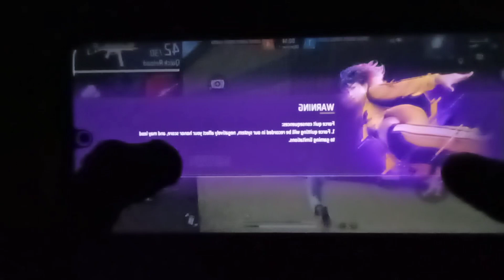3 finger super movement custom hud 📱 free fire full gameplay 😱 handcam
3 finger super movement custom hud 📱 free fire full gameplay 😱 handcam

tags 🎯

3 finger cUstom hud free fire handcam
3 finger cUstom hud free fire handcam gomeplay
3 finger custom hvd free fire hari scor
3 finger cUstom hud free fire hard
3 finger cUstom hud free fire handcam malayalam
3 finger cUStom hud free fire handcom 2022
3 finger cUstom hud free fire hondycom
3 finger cUstom hud free fire right hand
3 finger cUstom hud free fire tamil handcam
3 finger cUstom hud free fire fast gloo wall handcom
3 finger cUstom hud free fire
3 finger cUstom hud free fire fast gloo wall
3 finger cUstom hud free fire tamil
3 finger cUstom hud free fire handcom
3 finger cUstom hud free fire pagal mlo
3 finger cUstom hvd free fire 2022
3 finger cUstom hud free fire fast gloo wall and one tap
3 finger cUstom hud free fire setting
3 finger custom hud free fire telugu
3 finger cUstom hud free fire moloyalam

3 finger gaming
3 finger gaming videos
new gaming in 3 finger
free fire 3 finger gaming

my  mobile 🎯 poco x3 pro